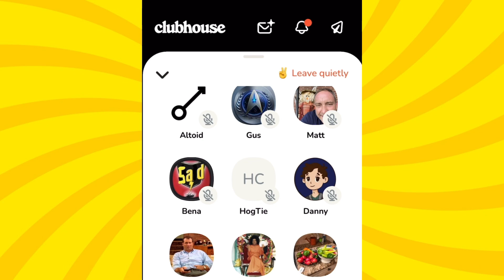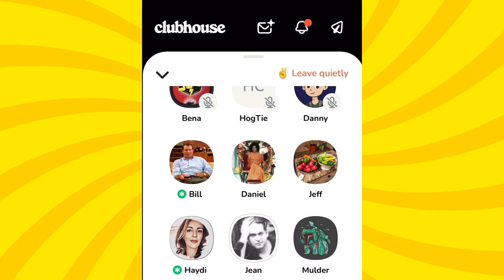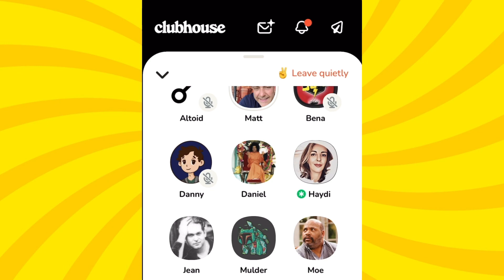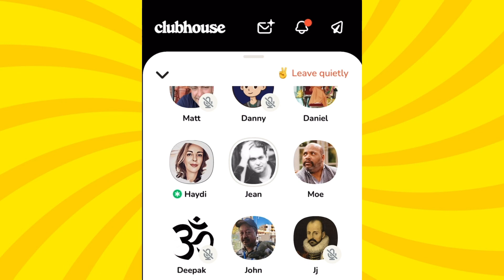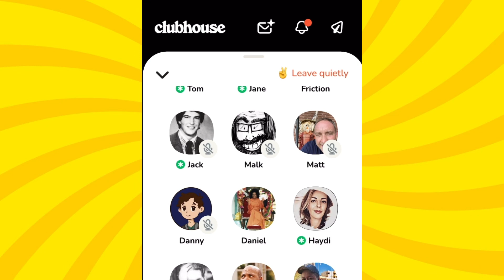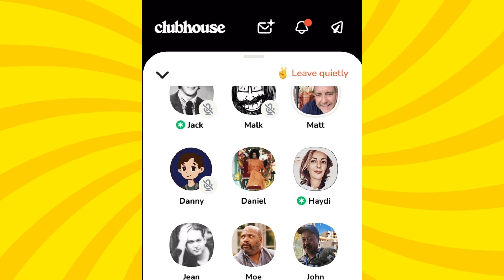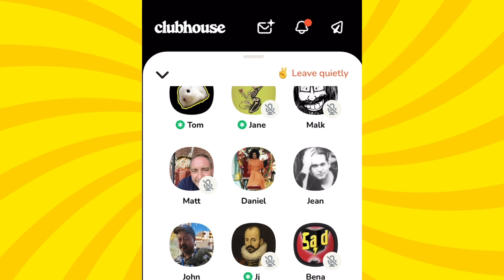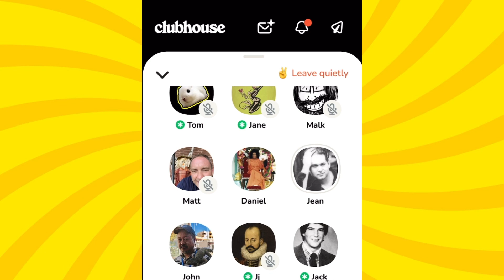Philosopher Dan Linford v Matt Adams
Special Thanks To paid members📣

Saxy Calzone - Top Fan🔝
 @Godless Girl  - Top Fan 🔝

secular pagan mum
Frode nygaard
truth teller
Ariel Cruz
Godless girl
Kamm Goodbarrel
GreyKnight7777
efont81
BitburgBONZO
MrBiggdeey
Timothy Bodey
JMIKE
Galactus Galan
William Cullum
James Fitzwater
Adam Gillespie
Chimpanzee that
Ben Grosser
Roy lindsay
Josh
Tomasz
Elitest2
Roy Batty
Quinn
Sicfesswut

Thank you for your paid subscriptions